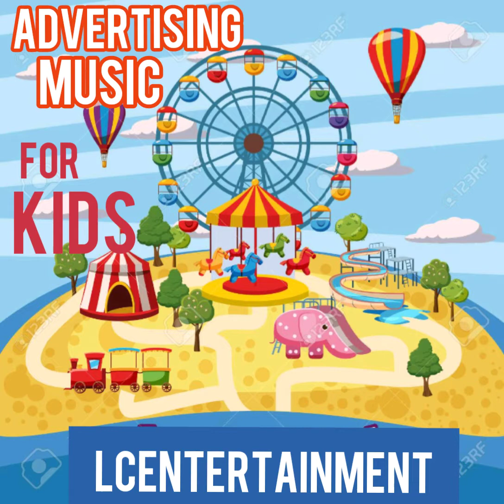ADVERTISING MUSIC FOR KIDS - SAMPLE (LCENTERTAINMENT)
Musical Productions